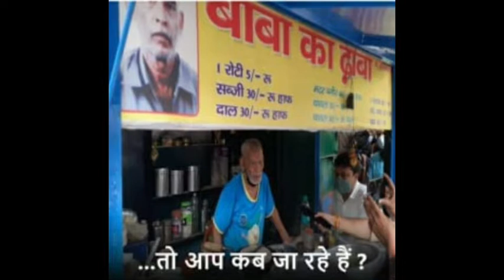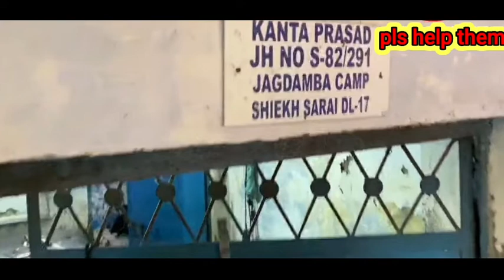Power of social media|बाबा का ढाबा| Baba ka dhaba story| Address of Baba kadhaba Delhi Malviya Nagar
Hello friends
Aaj maine aap logo ke liya ek real life inspiring story layi hun

About
About baba ka dhaba
बाबा का ढाबा
Baba ka dhaba story
Baba ka dhaba Delhi Malviya Nagar
motivational story
story of a poor man
story of baba ka dhaba

Aboutbabakadhaba